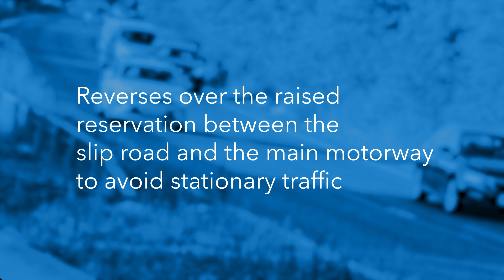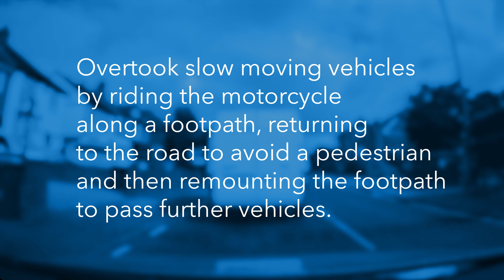Extra Eyes montage - December 2022